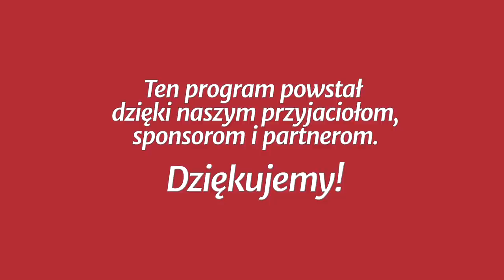Studium biblijne - 368 ): Księga Daniela i czas końca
Studium biblijne lekcji Szkoły Sobotniej (sezon 29) z 14 kwietnia 2018 r., pt. „Księga Daniela i czas końca”. Na podstawie kwartalnika „Lekcje Biblijne 2/2018”: Norman Gulley, „Przygotowanie na czas końca”.

STUDIUM BIEŻĄCEGO TYGODNIA: Łk 16,10; Dn 1,1-3,6; Ap 13,11-15; Dn 3,13-18; J 3,7; Dn 4,1-34; 6,1-29.

TEKST PRZEWODNI: „Potem odezwał się król i rzekł do Daniela: Zaprawdę wasz Bóg jest Bogiem bogów i Panem królów. On objawia tajemnice; gdyż ty mogłeś odsłonić tę tajemnicę” (Dn 2,47).

W STUDIUM UDZIAŁ BIORĄ: Mariusz Maikowski (prowadzący), Leszek Izdebski, Igor Baron, Marcin Pycia.